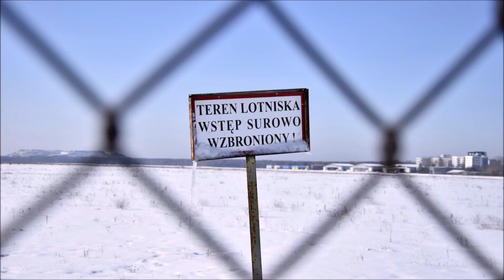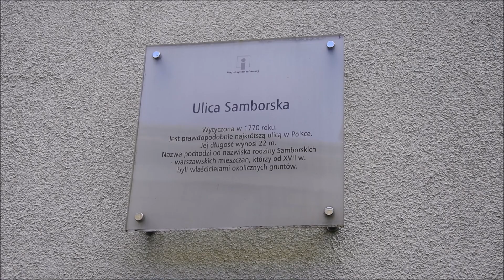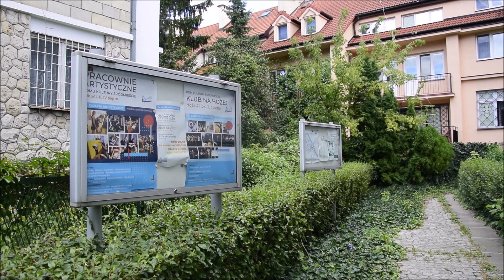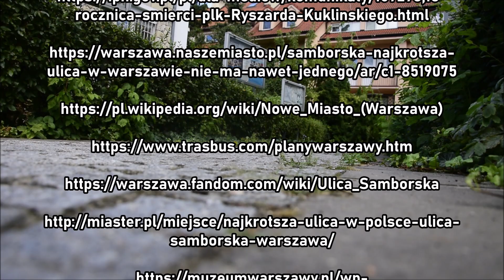Samborska - (prawdopodobnie) najkrótsza ulica w Polsce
Znajdująca się na Nowym Mieście ulica Samborska jest prawdopodobnie najkrótszą ulicą w Polsce. Historia tej niepozornej uliczki trwa już ponad 250 lat! Poznaj ją w nowym odcinku Cyklu Warszawskiego.

0:00 Wstęp
0:30 Gdzie znajduje się ul. Samborska?
1:04 Otoczenie
1:49 Nazwa i długość ul. Samborskiej
2:22 Ile czasu potrzeba na przejście ul. Samborskiej?
2:53 Historia ul. Samborskiej
4:03 Samborska a Fryderyk Chopin
4:19 Źródła